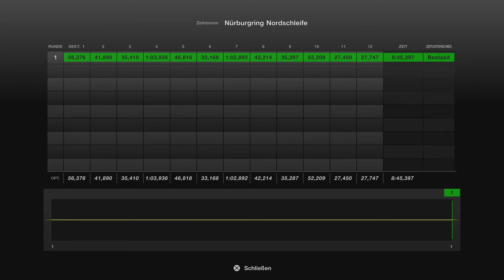Gran Turismo™ 7 #45 Mitsubishi GTO Twin Turbo 91